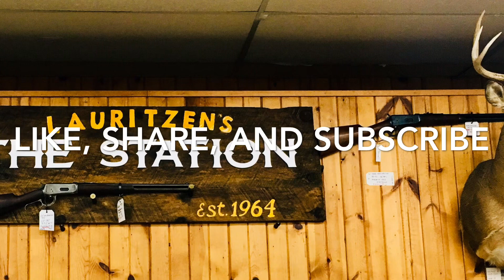Shooting 9mm, 40 S&W cal. and a 45 acp